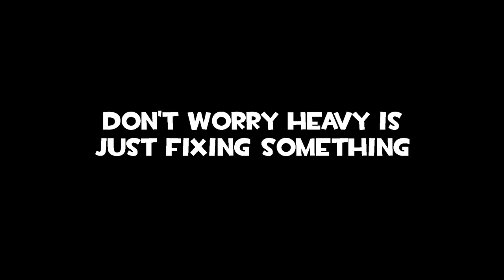Mimi Sentry ASMR(Please use Headphones)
mimi

Software Used:
Blender
Shotcut

Enjoy the Video and share it with your pals